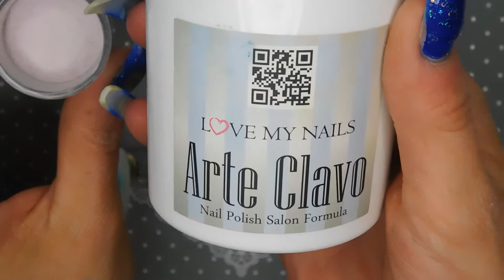Freehand Nail Art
Nail Tips:

Dust Collector

If you would like me to test some products for you I will do the best that I can I enjoy sharing with all of you and giving you my best opinion.

My editing App : WeVideo